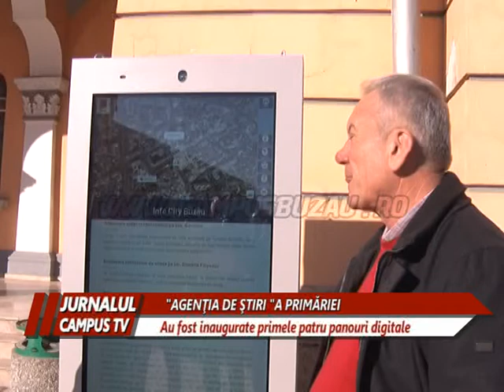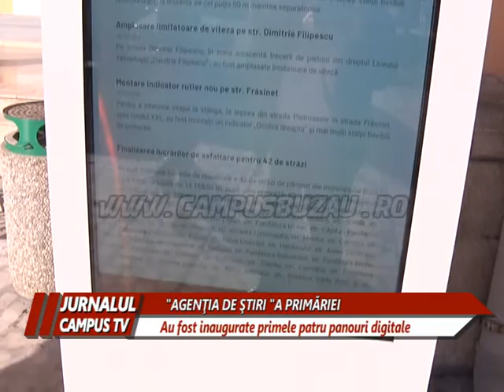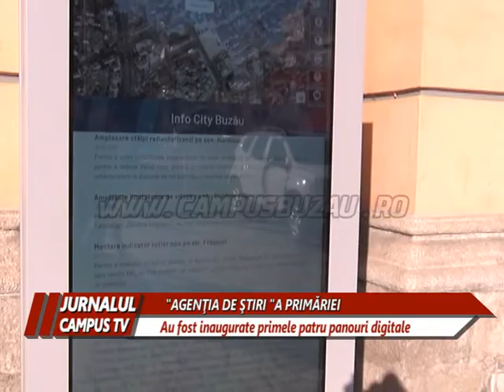"AGENTIA DE STIRI" A PRIMARIEI